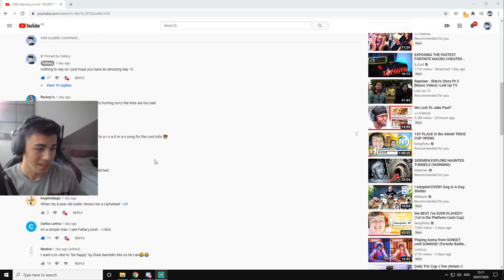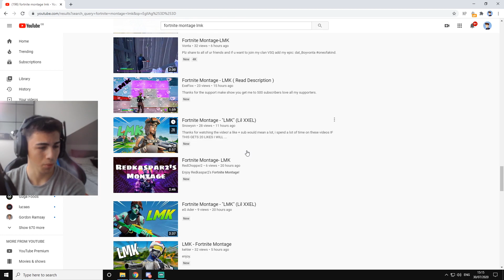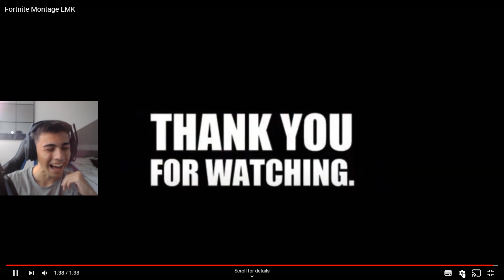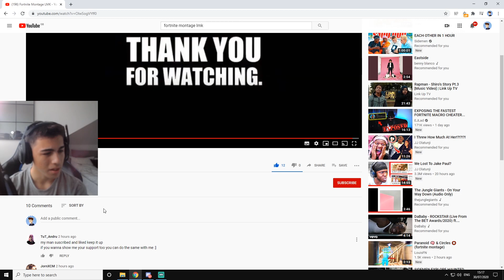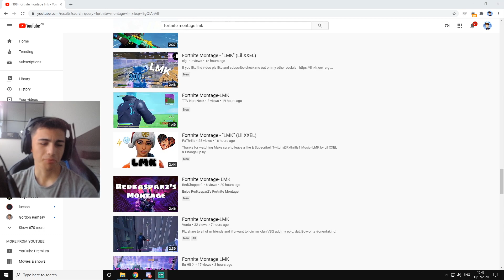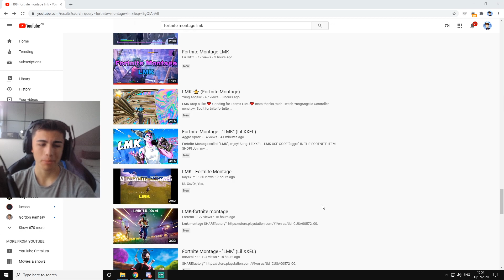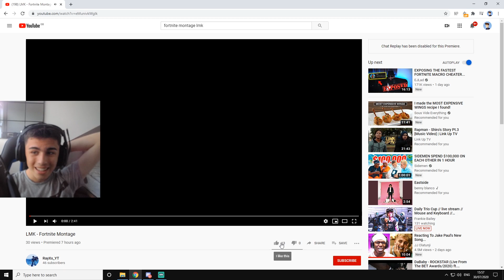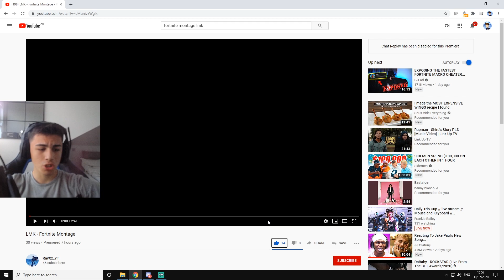Reacting to the *WORST* 'LMK' Montages...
Use code fallacy to support me!